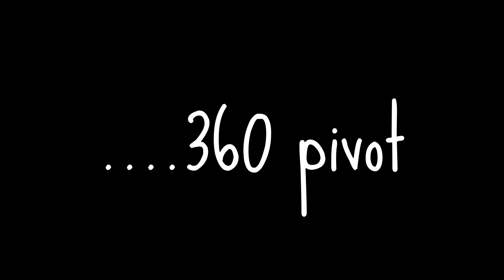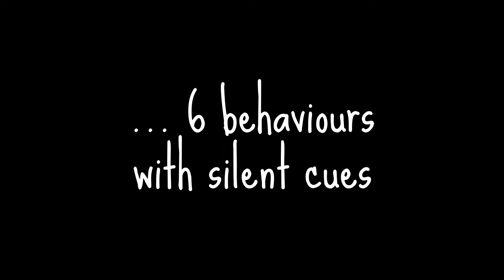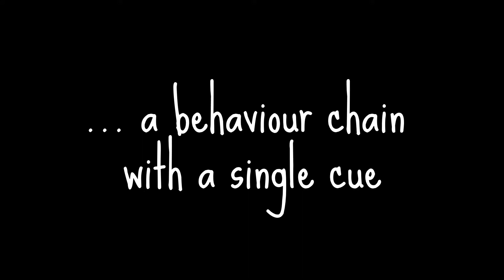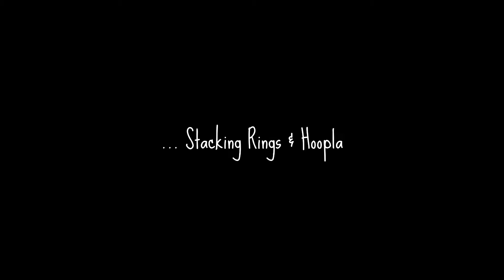CHAMPION Trick Dog Title ~ Bella Blot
This is Bella's CHAMPION Trick Dog Title video for TDCH with  'Do More With Your Dog!®'

Bella is a cocker spaniel and is a fully qualified Assistance Dog with the charity Dog A.I.D. (Assistance in Disability)

Bella also holds TRICK DOG TITLES with Do More With Your Dog!®, the only official sanctioning and organizing body for the sport of Dog Tricks.
Bella is trained using positive reinforcement only